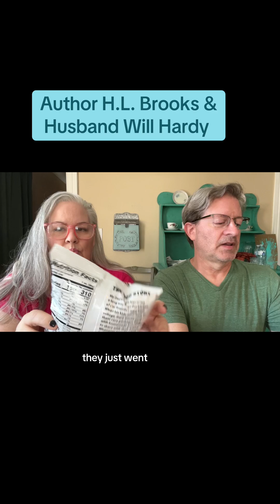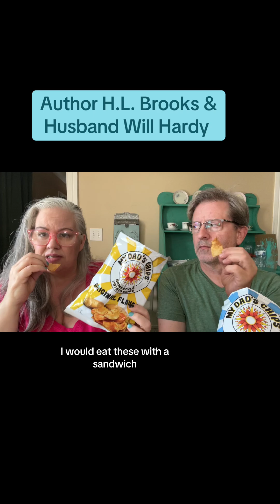We had so much fun with our English snacks tasting we decided to do a Maryland based small business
We had so much fun with our English snacks tasting we decided to do a Maryland based small business tasting. Dad’s Chips is in Gaithersburg. We picked up these chips at the co-op in Greenbelt. marylandbusiness smallbusiness potatochips crisps snacks maryland nattyboh nationalbohemian Hardy Narrator|Editor